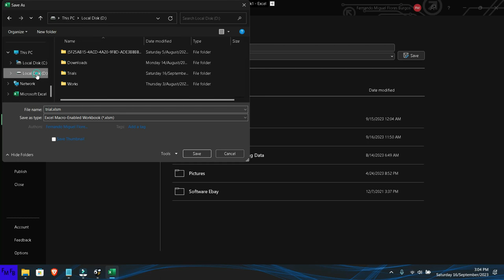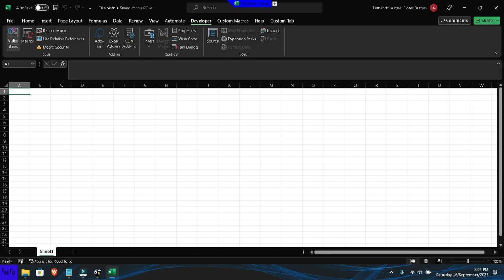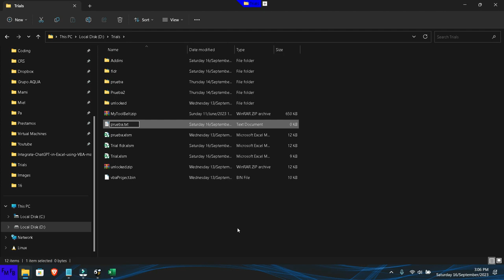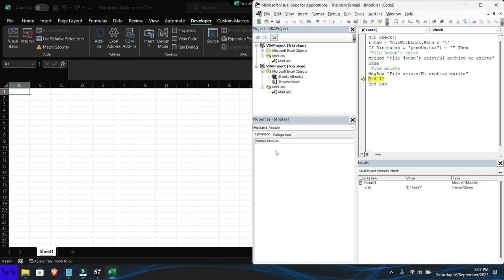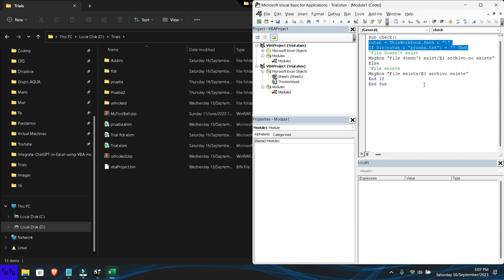How to check if a file exists in VBA